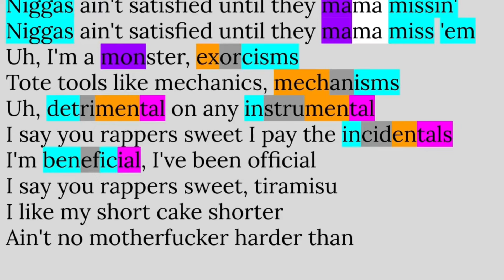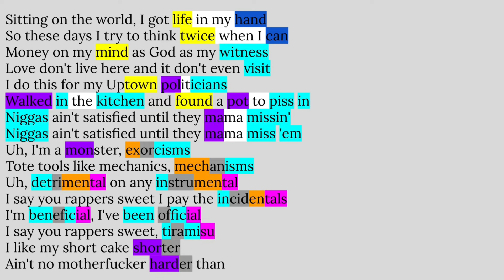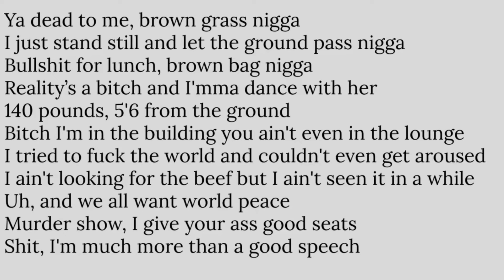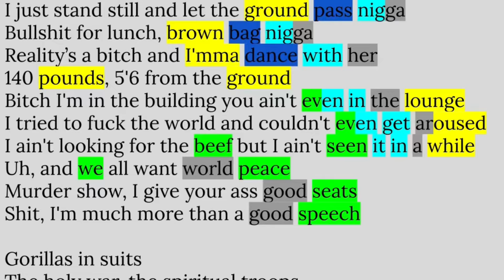Lil Wayne, President Carter | Rhyme Scheme Highlighted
Time stamps:
0:00 - Verse 1
0:51 - Hook
1:12 - Verse 2
2:04 - Hook
2:25 - Verse 3
3:03 - Outro

Why I chose this song:
Been listening to a lot of Wayne recently and this song is amazing, especially the outro! That speech that he gives is insane!